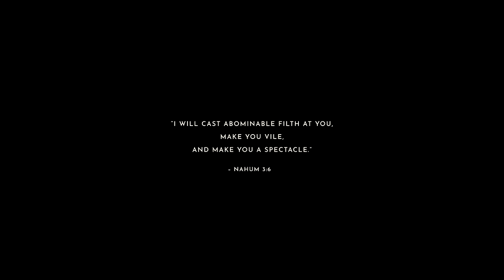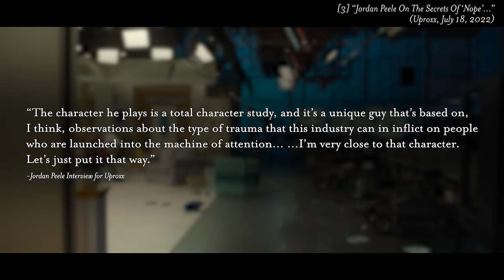The Real Villain of Nope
What is Jordan Peele's Nope Really About?

Signing Up for Nebula using my link supports my channel financially.